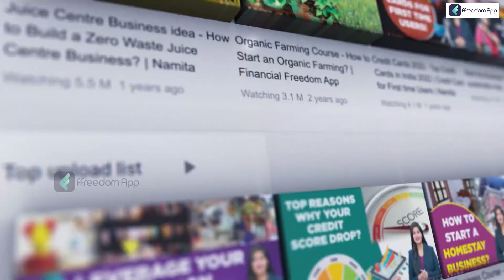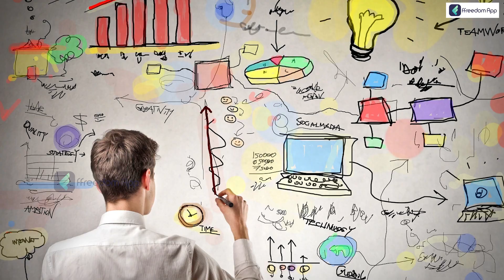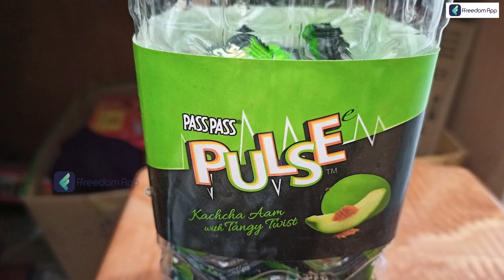How Pulse Won the Indian Market? | Pulse Candy Marketing Strategy | Business Case Study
If you want to start a business like pulse. Here is a course for you which helps you to learn how to create a business step-by-step from the experts

Everyone enjoys delicious candy. What makes an excellent Candy? The success of pulse demonstrated that there's still advertising that sticks out in this digital age; we've covered these techniques below. One of the essential methods to dominate the market is to have a terrific product. Customers want to save time worrying about buying items. Everybody enjoys a trustworthy product.
Pulse Candy is sold under the Pass Pass brand's umbrella. Everyone adored the flavour of raw mango when it was first introduced. The sweet product contains salt and spices. Kachha Aam, Litchi, Orange, Guava, and Pineapple flavours are just a few of the variations offered. Pulse Candy's formulation was scheduled to begin in 2013. The creation of the product has been diligently pursued by a team working under the expert direction of the sponsor DS group. They continued their activities for two years. The item was introduced in the middle of 2015. Candy's sales reached 300 crores less than two years after its debut.